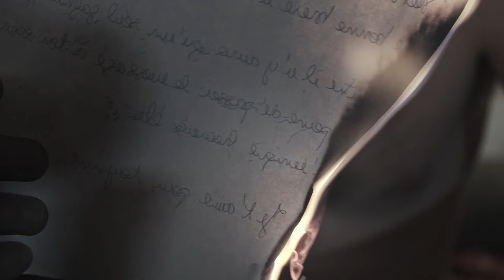Steel & Velvet - In the Fade (Official Music Video)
"In the Fade" written by Josh Homme and Mark Lanegan
Perfomed by Steel & Velvet
Vocals : Johann Le Roux
Acoustic guitar and vocals : Romuald Ballet-Baz
Acoustic guitar : Jean-Alain Larreur
Recorded at Studio Le Canyon
Actor : Erwan Seys
Video/Editing : Loïc Moyou

In memory of the great Mark Lanegan (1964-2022)